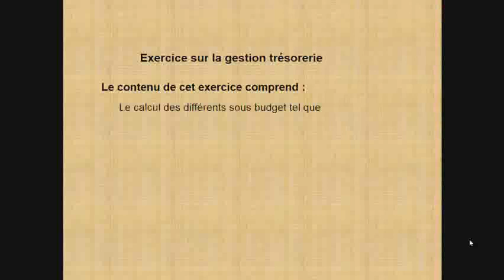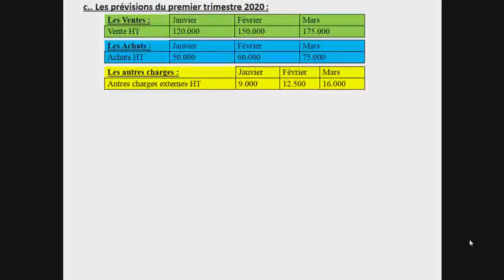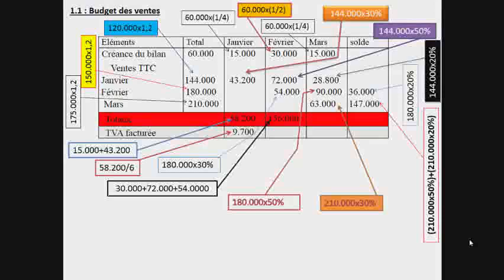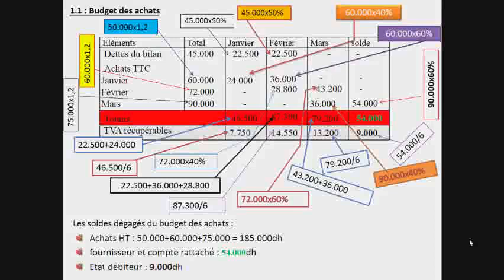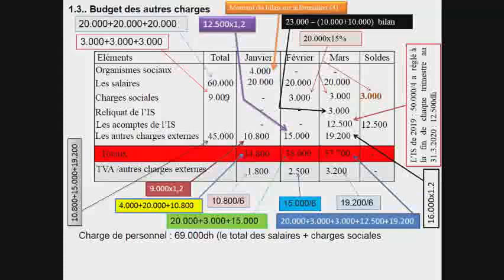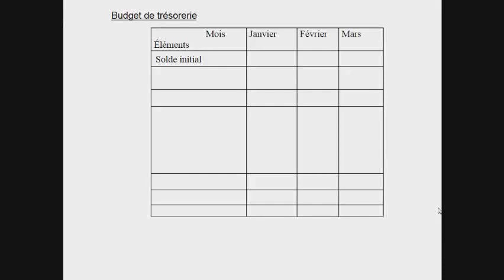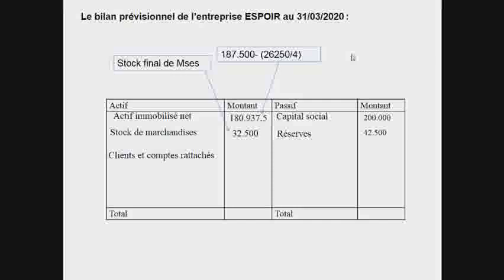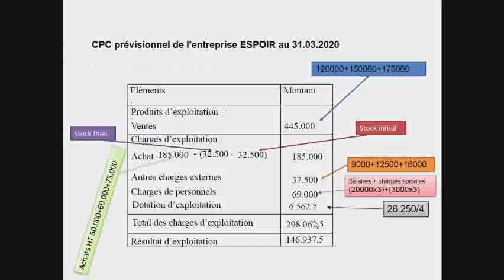Gestion budgetaire (la TVA suivant le régime d'encaissement) Explication facile avec un exercice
Gestion budgetaire explication facile de traitement d un cas pratique pour les debutants